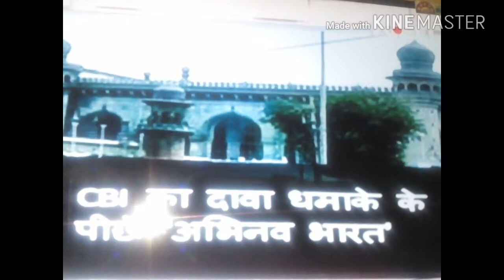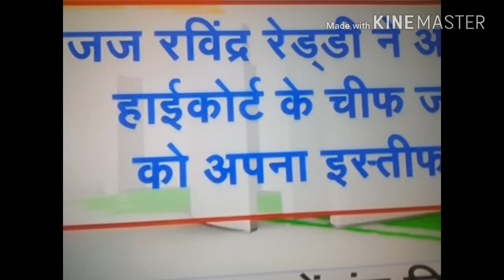Bhagua Atankwad/100 Cr.Hindu Atankwadi !!!!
Bhagua Atankwad/100Cr.Hindu Atankwadi.May 2007 me Haiderabad ki makka maszid me huwe bomb blast me 9 log maare gaye air 58 log ghayal ho gaye jisme 5 Hindu vicharako ko girftar kiya gaya asimanand swami in me pramukh Santa the. 16 April 2018 ko Pancho aropi baijjat bari ho gaye.Congress parti ne is prakaran ko Bhagua Atankwad ka elaan kiya aur Hindu sangathano ko atankwadi karar diya.usne BJP par bhagua Atankwad ka khula arop lagaya.NIA ki special court ne jab inhe nirdosh karar diya to Congress an jhoonthi sabot ho gayi hai.100 cr.hinduon par usne Atankwadi hone ka duhsahsik prayas kiya hai.iska jawab 100cr.Hindustani useh denge jabki 25 cr.musalman uski nazaron me be had hi nek aur Sharif hain ? Burning issues.